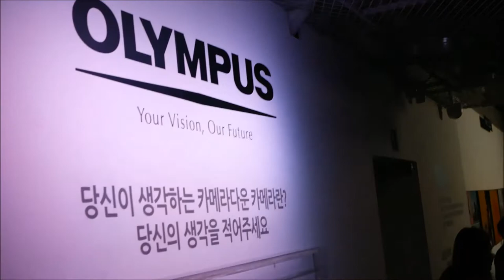OM-D e-m10 launching party